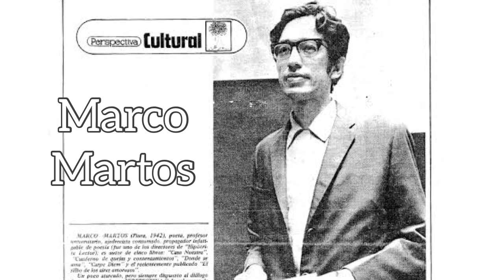Entrevista a Marco Martos, 1983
Entrevista al poeta peruano Marco Martos realizada por José Antonio Mazzotti‬, en la serie "Poesía Viva", producida para CETUC de Pontificia Universidad Católica del Perú, en 1983.